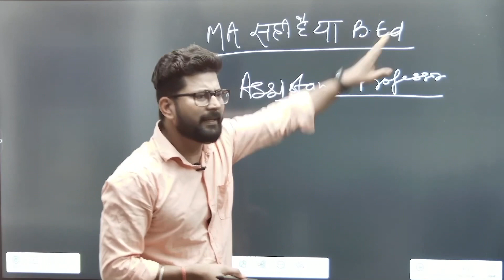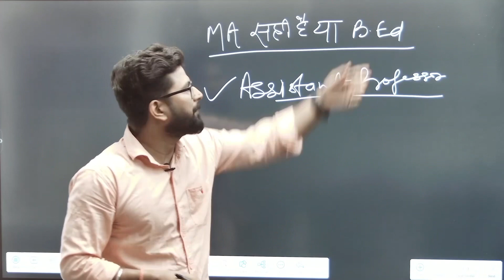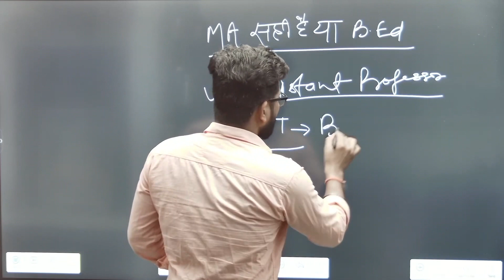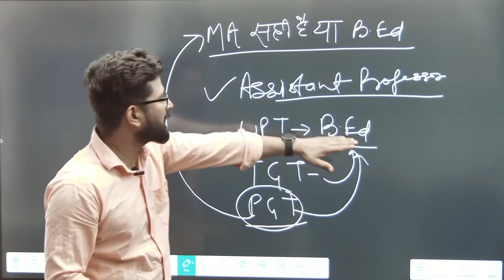MA sahi hai ya B.Ed || MA karna Chahiye ya B.Ed